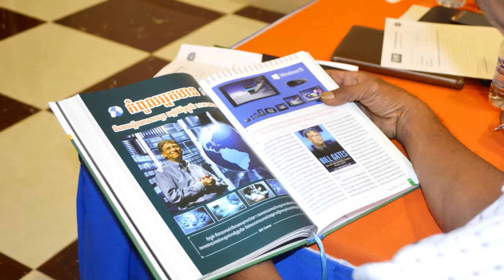EP : 15 - ភាពជាអ្នកមានកំពូលរបស់ Bill Gates - ស្ថាបនិកក្រុមហ៊ុន Microsoft